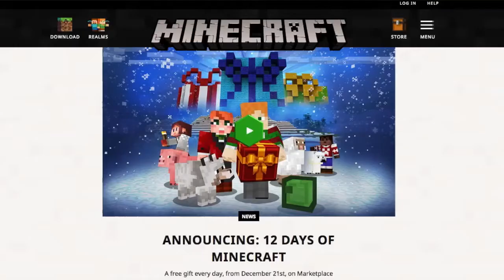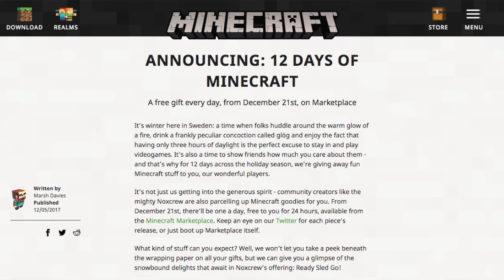Minecraft News | 12 Days of Minecraft Giveaways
From December 21st you can get 12 free gifts from the Minecraft marketplace!